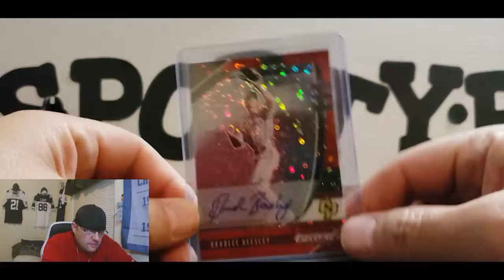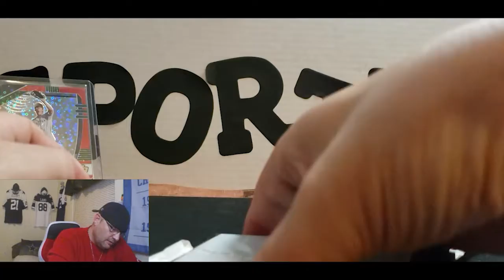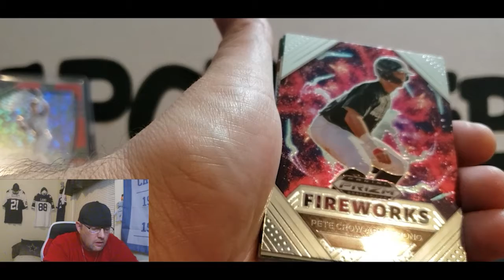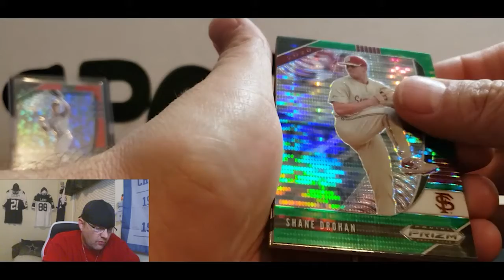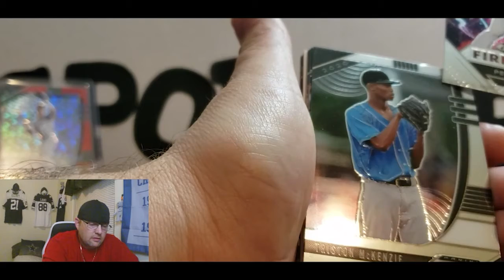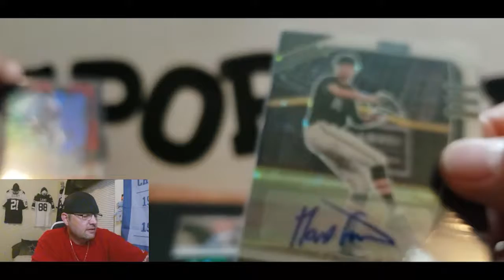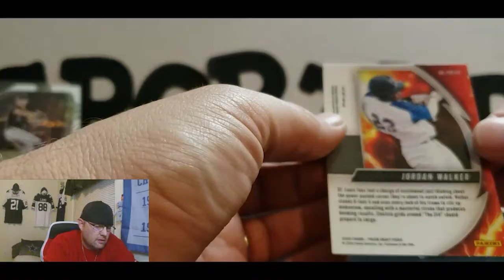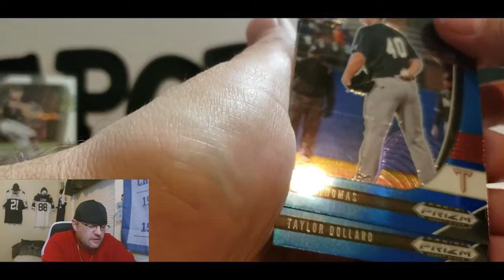MLB PANINI PRIZM DRAFT PICKS-DONUT PRIZM AUTO PULL (MLB PACK OPENING)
OMG! Must see pull, these packs are fire!